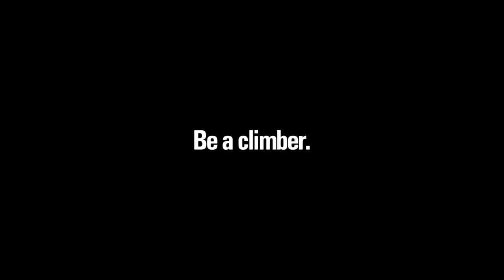My Mom, The Climber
Be a climber. It's about more than just pulling hard and pushing past your high point. Our shared passion is a vehicle to pursue what we love and to encourage others as they do the same. This ethos is the lifeblood of everything we do. This week, we are taking a few days to honor the ladies on our team who balance their personal passions and their families - the moms.

Learn more (and see more crusher moms) at beaclimber.com